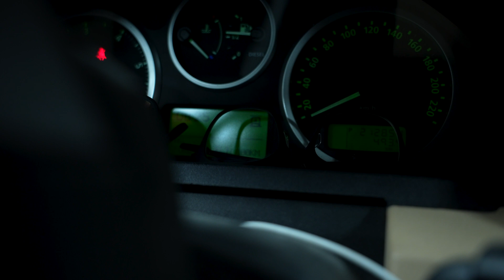Overlanding in Norway Oktober 2021 - Part One - Mount Tron - by Land Rover Drive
You'll never see a view like this again! Join us on the steepest legal road we have ever driven in this Overlanding in Norway adventure and follow along as we find new places to explore Alvdal and Tronfjell  - Mount Tron

We drive the the second highest drivable road in Norway and the steepest legal road we have ever driven on, the Tron Mountain Road. (Tronfjellvegen)

I'm not kidding when I say our minds were blown away by the 360* views we were presented with on the top of Mount Tron. (Tronfjellet). And not every car made it all the way to the top.

00:00 Overlanding in Norway - Mount Tron - Second Highest Drivable Road in Norway
03:00 The best free camp in Rondane Norway
08:30 Sleeping in a Land Rover Discovery 3
16:10 Waking up in Rondane
25:40 Driving in Norway
33:00 Driving the Second Highest Road in Norway - Tronfjellvegen
37:15 Range Rover Classic feeling the steep climb
40:00 Driving the steepest legal road in Norway that we have driven.
43:30 Tronfjell - Mount Tron - Best 360 views in Norway?

Land Rover Drive - Overlanding in Norway - Outdoor fun and car camping adventures in Norway.

Mastermo Studios - Is open for filming and editing  jobs.

If you have any question or feedback please feel free to put it in a comment and I'll get back to you as soon as possible.

Edited in Adobe Premier Pro by Simon Schybaj Mastermo - SIMON FILM

ig and fb: @landroverdrive